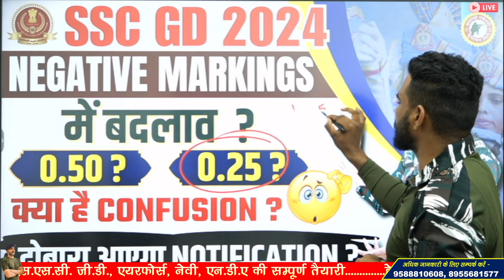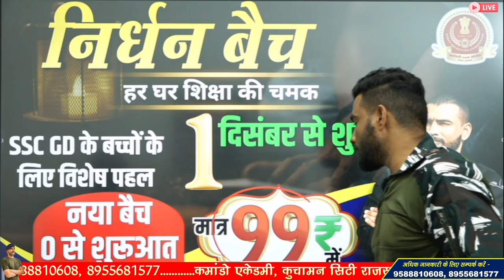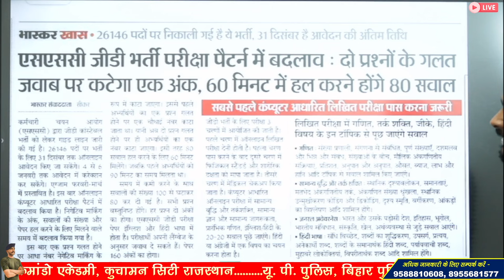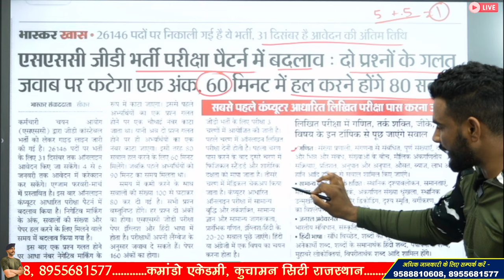दोबारा आएगा नोटिफिकेशन | dobara aayega notification | ssc gd negative markings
3 Month Batch (3 महीने का बैच)

Virat Choudhary
CRPF Commando

ssc gd new vacancy 2023-24 apply online
ssc gd new vacancy 2023 24 kab aayegi
ssc gd new vacancy 2023-24 kab aayega
ssc gd vacancy 2023 24 kab aayegi
ssc gd new vacancy 2023-24 bengali
ssc gd new vacancy 2023-24 hindi
ssc gd new vacancy 2023-24 height
ssc gd new vacancy 2023-24 in hindi
ssc gd new vacancy 2023-24 in english
ssc gd new vacancy 2023-24 last date
ssc gd new vacancy 2023-24 language